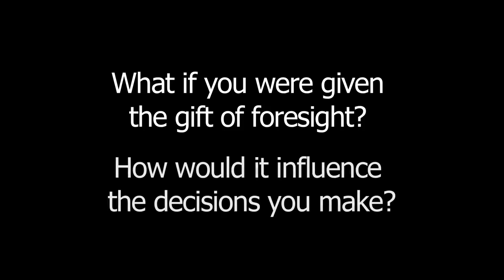Black Time Travel Ep1: "I don't want to be a single mom"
This episode of Black Time Travel is called "Foresight," by Tiara KJ Williams, shows what life would be like if every parent were able to see their child's entire future right before their eyes.